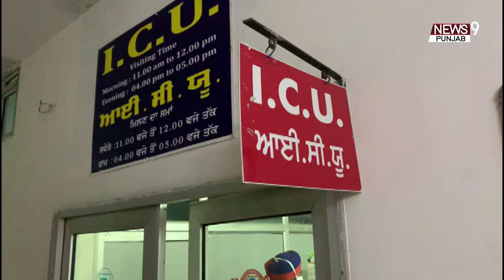Blachor: ਅਗ਼ਵਾ ਤੇ ਕਤਲ ਮਾਮਲੇ ਦੇ ਮੁਲਜ਼ਮ ਦੀ ਮਾਂ ਵਲੋਂ ਖ਼ੁਦਕੁਸ਼ੀ !